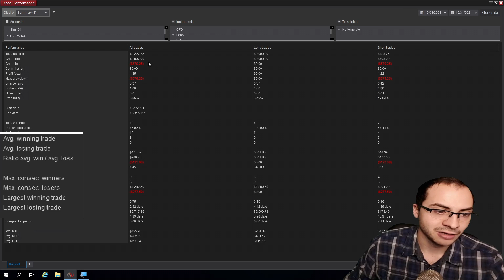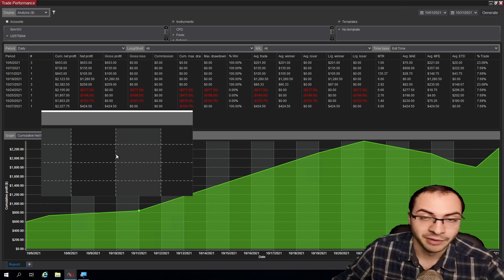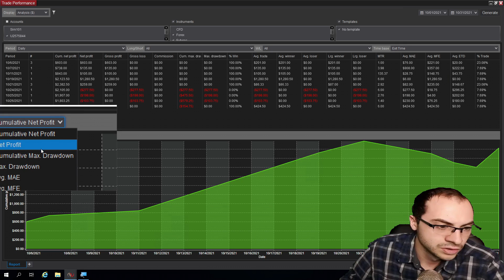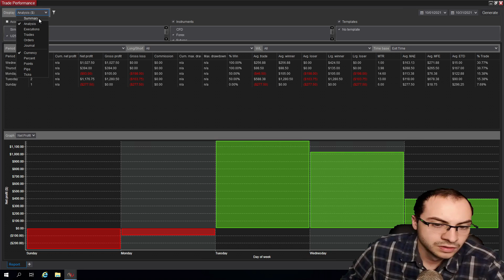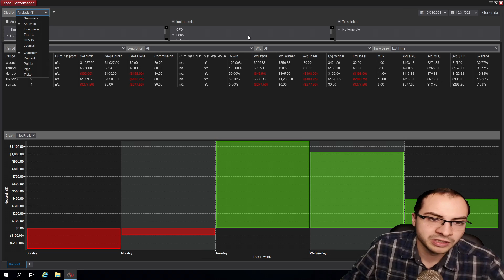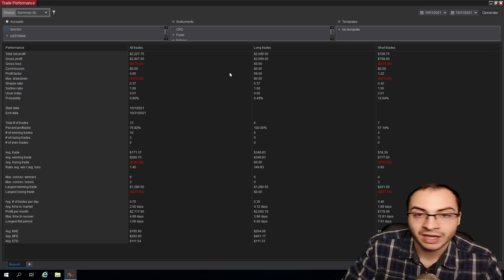October 2021 Algo Trading Returns